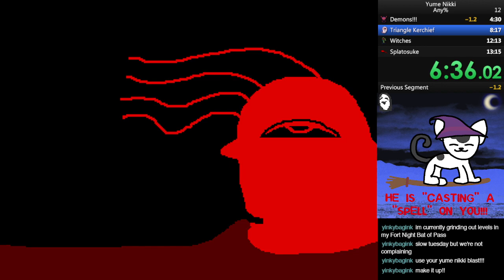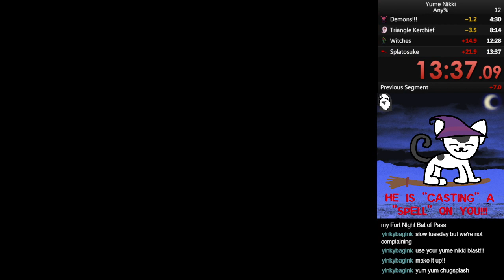[PB] Yume Nikki Any% Old Patch in 13:36.67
We feel... VERY bad about that Demon RNG being as good as it is with movement like this. Nonetheless, best Demon and best Ghost World! ...You can tell we were de-rusting with the set-up for the x4 Medamaude, and also, y'know... The movement. Why is x8 movement like that?!

Still, we're proud, even if it wasn't a funny 13:37 like we thought it was in the moment... :c